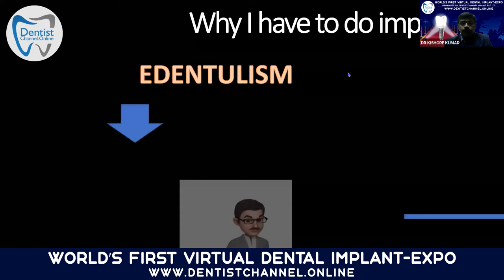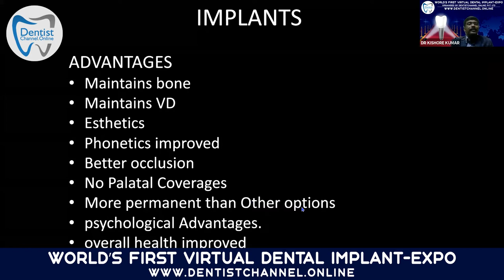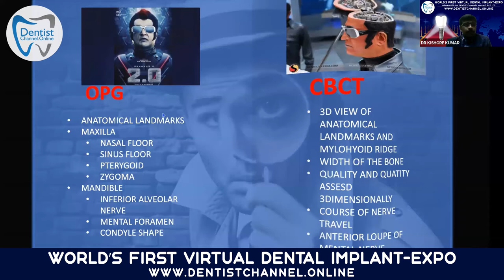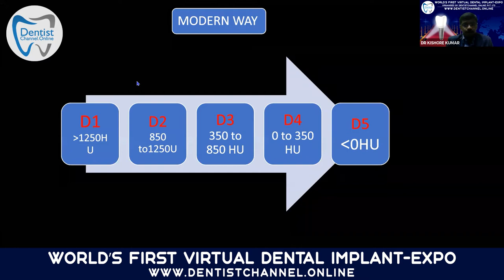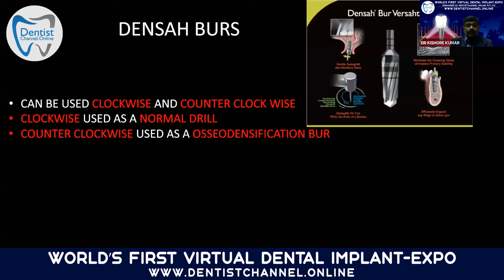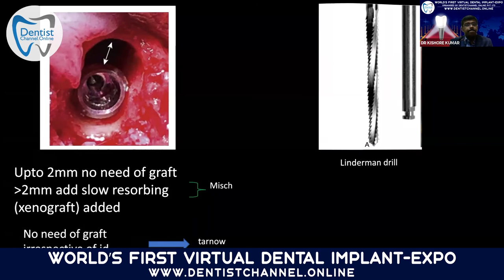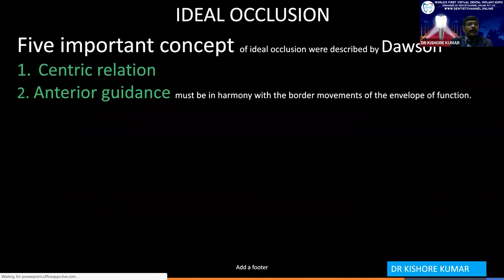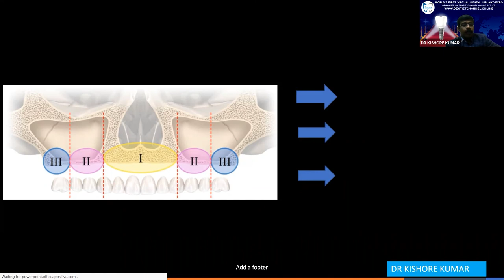Implantology for Beginners | Dr Kishore Kumar | Session 11